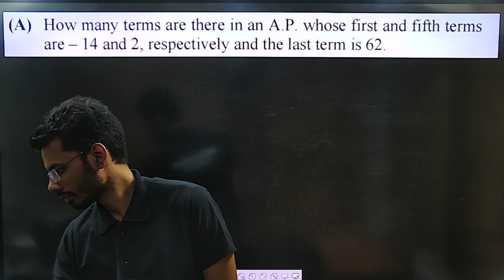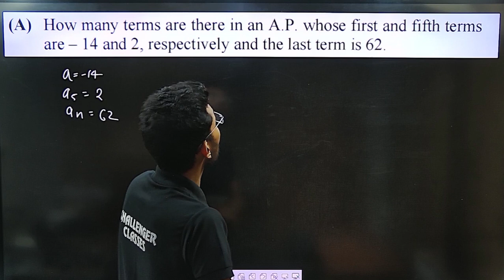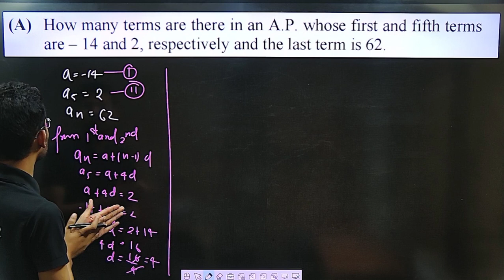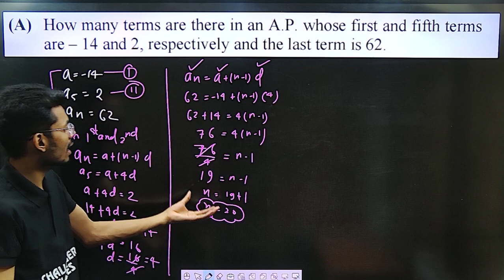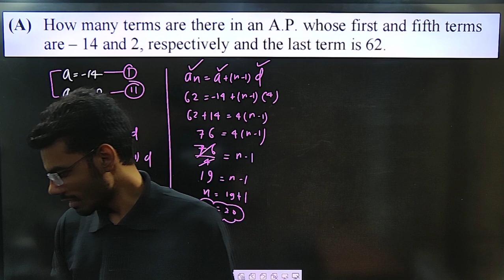ARITHMETIC PROGESSION CLASS 10 PYQS 2023 |CBSE 2023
2.

arithmetic progression previous year questions
arithmetic progression class 10 previous year questions with solutions
a.p. chapter 5 pyqs cbse board exam
class10 maths pyqs,
pyqs 2023,
mahts 10 pyqs,
chapter 5 a.p. pyqs 2023 class10,
A.P. class 10 pyqs 2023,
arithmetic progression pyqs 2023,
chapter wise previous years questions,class 10 pyqs chapter 5,
class 10 pyqs A.P. 2023,
class 10 board pyqs math,
arithmetic progression pyqs'